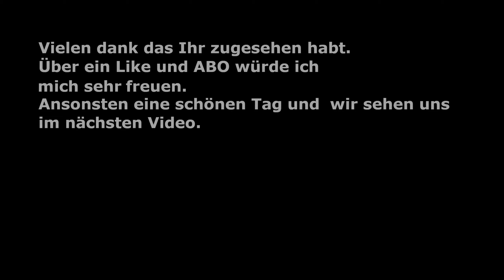The Darkside Detective Fall Nummer 3 Teil 2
Schnapp dir deinen Regenmantel, aktiviere deinen sechsten Sinn und schließe dich der Darkside Division bei den völlig bizarren, absolut gefährlichen und leicht konfusen Fällen in Twin Lakes an. Hungrige Tentakel, Mafiazombies und fehlende Socken stellen kein Problem für den Darkside